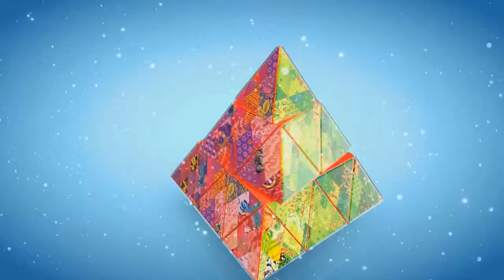Sochi 2014 - Fragments of works, infographics. (Project Helix)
By providing information support to the largest Russian State corporations with international influences, we are party responsible for shaping Russia's image in the international stage.